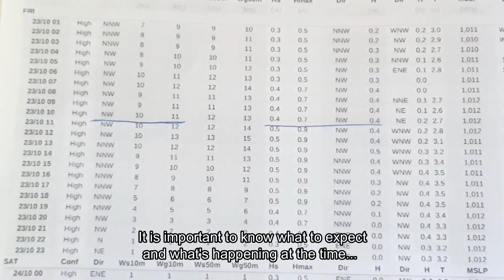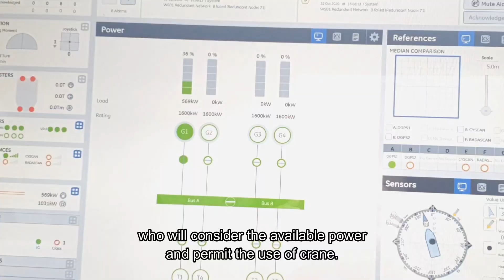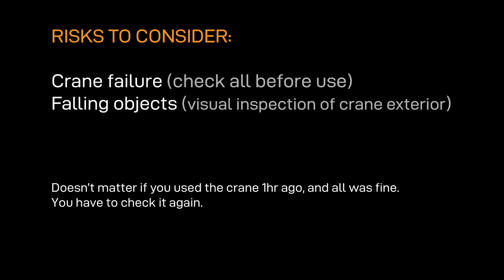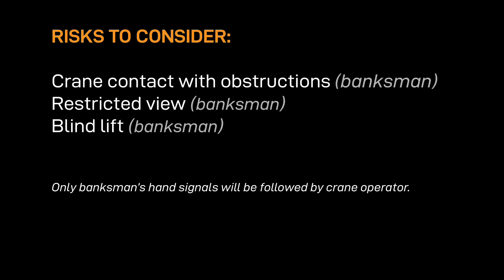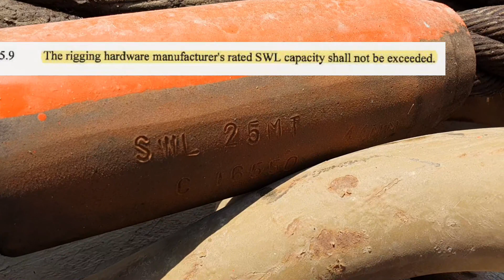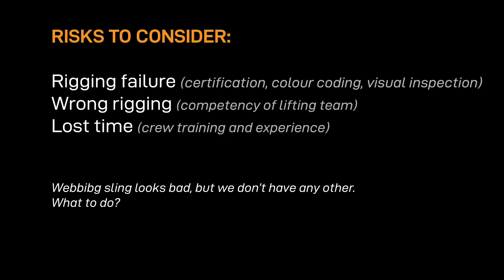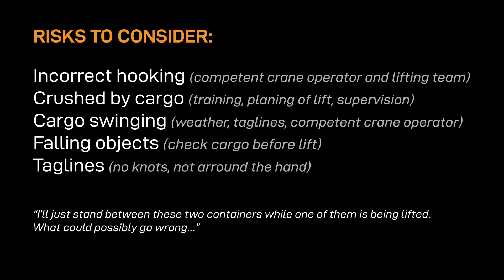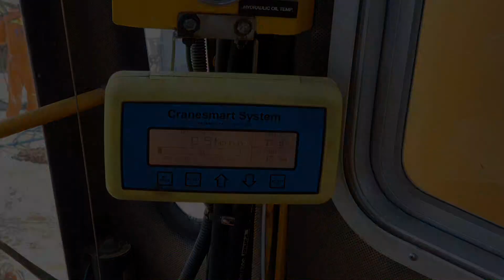Offshore rig pedestal crane operation | Risk assessment & training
Video Risk assessment for use of offshore cranes. Also a training video, to teach the crew how to safely work with the crane.